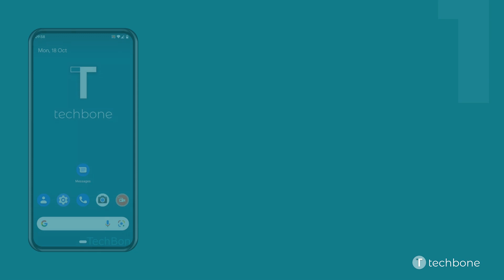How to Delete individual Messages [Android 12]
Want to know How to Delete individual Messages on Android smartphone? This guide will show you how to do in Google Messages app on Android 12.

0:00 Intro
0:05 Tap on Messages
0:15 Choose a Conversation
0:25 Tap and hold a Message
0:35 Tap on Delete
0:45 Tap on Delete to confirm